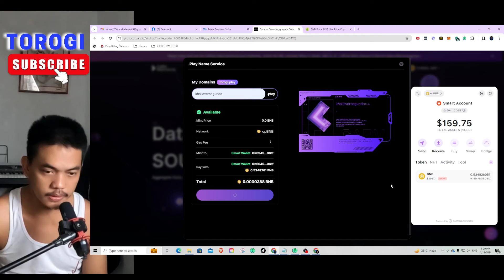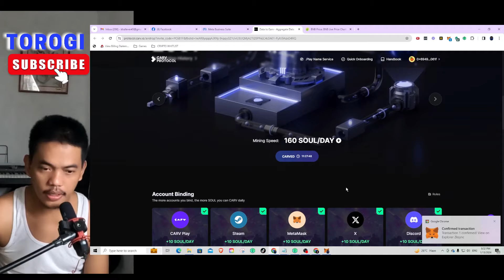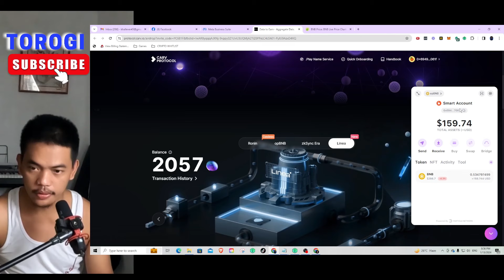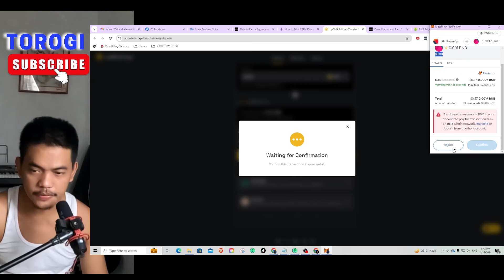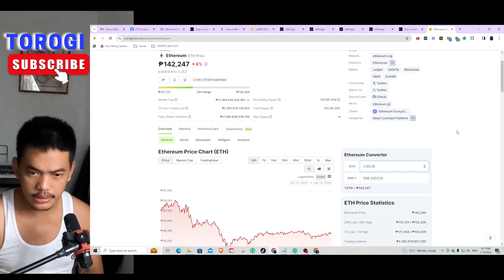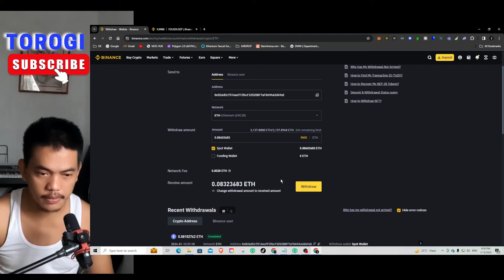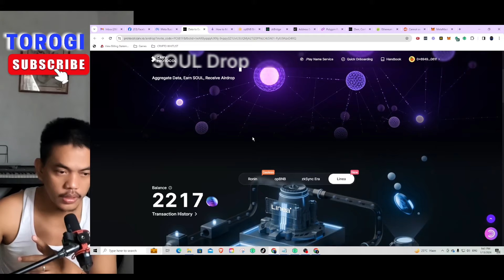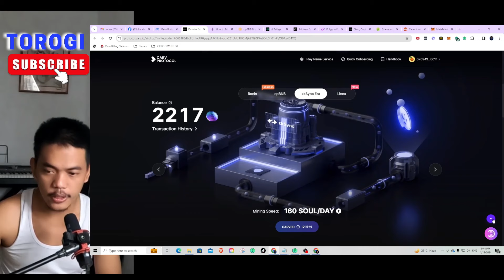How to claim soul drop for free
CODE: 9fyp75

CODE: torogi

CODE: Khallever